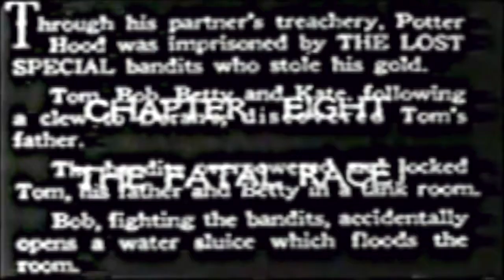The Lost Special Chapter 8 The Fatal Race